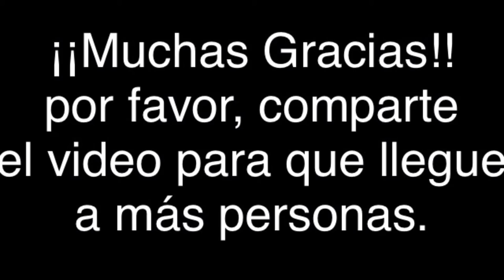"Ave María" de Franz Schubert. Arreglo para Guitarra Solista. Guitarrista: Juan Ortiz.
El tema predilecto para su boda en Guitarra Solista, no lo dude y escríbame a mi Twitter Juanortiz_12, solo para habitantes de Nueva Esparta, Venezuela.